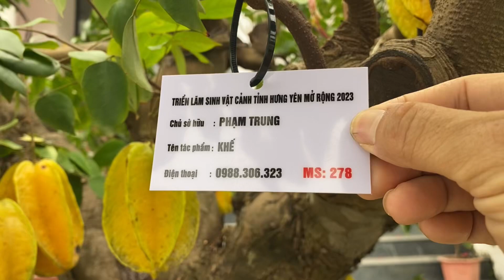Khế Chua Ta Già Lùn Quả Đẹp Triển Lãm SVC Hưng Yên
Cảm ơn quý vị đã xem video! Chúc quý vị vui vẻ!